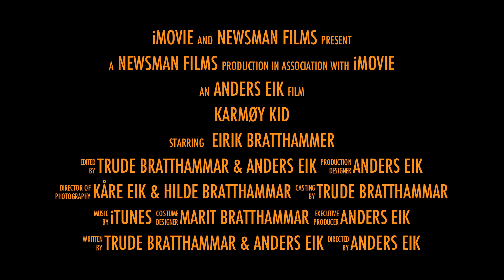Trailer karmøy kid